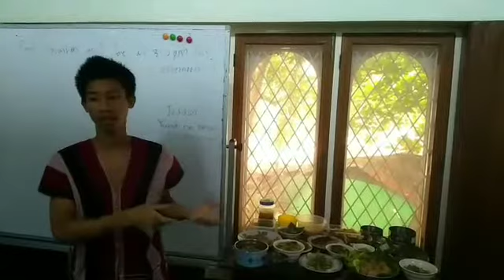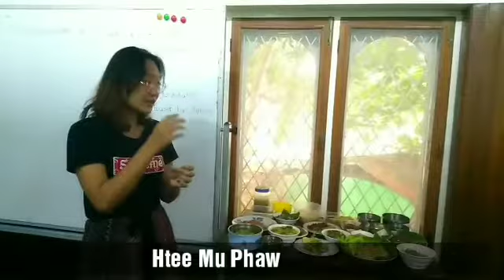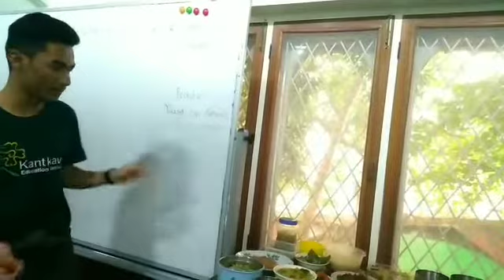KKEC batch-13 students cooked their traditional dishes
For mid-term exam in Art and Culture subject, CLASS batch-13 legends celebrated, cooked, brought and presented their traiditional dishes in classroom. We anjoyed so much.